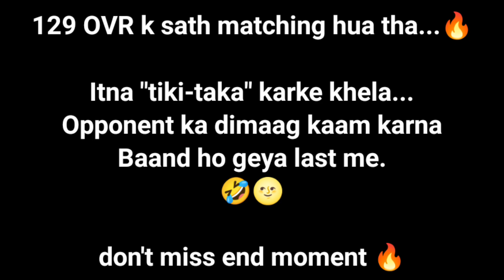How To Distract Opponent Mind😆 | H2H gameplay🔥 | Fifa mobile23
📌JOIN NOW !

 ️▶️FIFA 🆔 - ATONKO